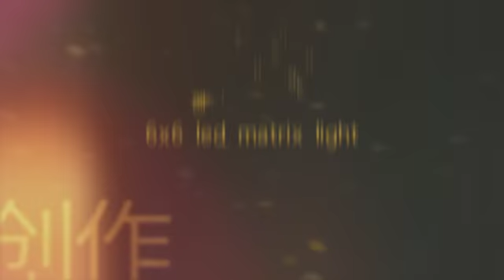New 36x3w 6x6 amber gold led matrix beam blinder light